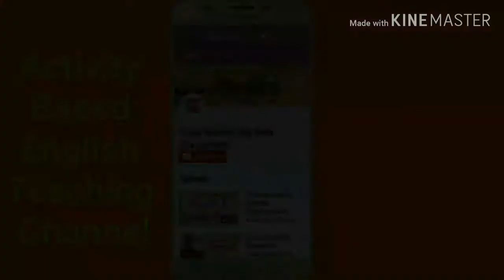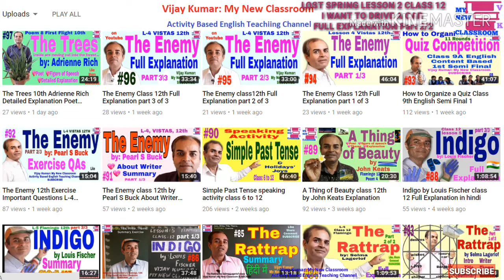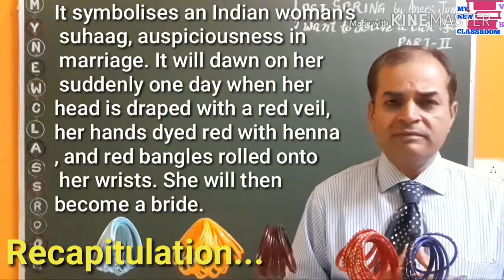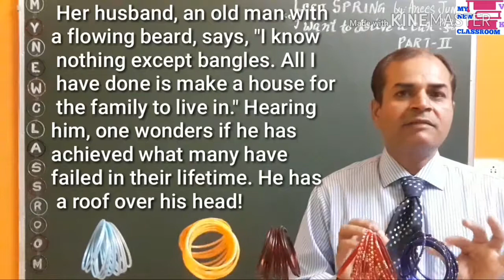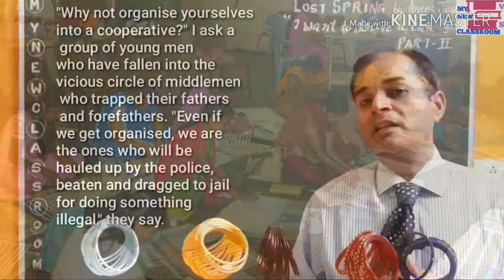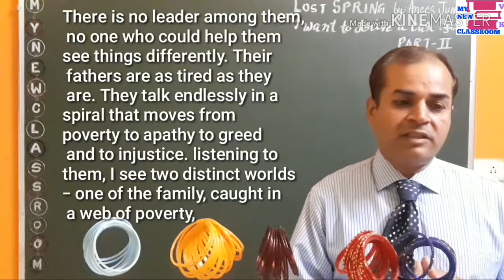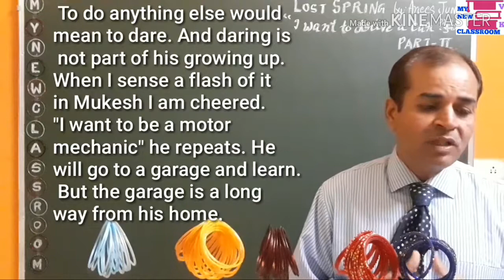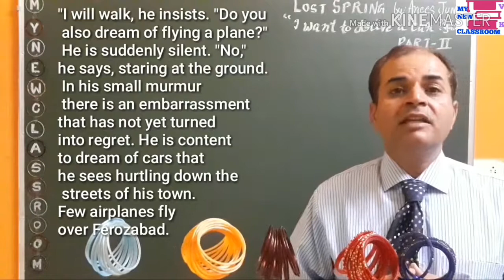Lost Spring I WANT TO DRIVE A CAR Full Explanation class 12 lesson 2 flamingo part 2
This is Lost Spring by Anees Jung class 12 lesson 2 second anecdote I Want to Drive a Car. We are doing line by line full explanation and this part 2 of 3.

#197 I want to drive a car